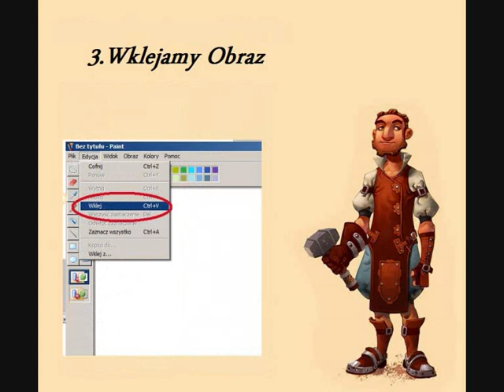The Settlers Online [Poradnik do robienie PrtScr na zadania Gildii]